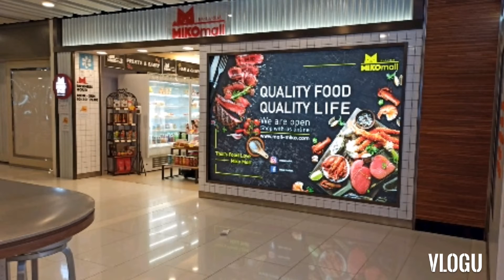Christmas collection photo gallery at ho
Christmas 🎄 photo galleries 2021 collection